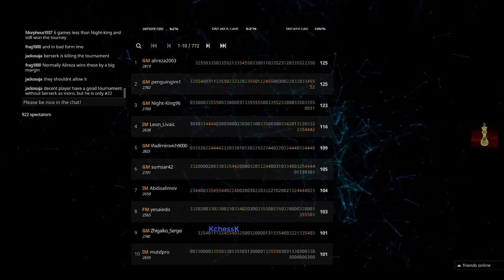♚ GM Alireza Firouzja | Lichess Blitz Titled Arena | September 5, 2020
HD
GM Alireza Firouzja
Blitz Chess
Lichess Titled Arena

Chess Channel